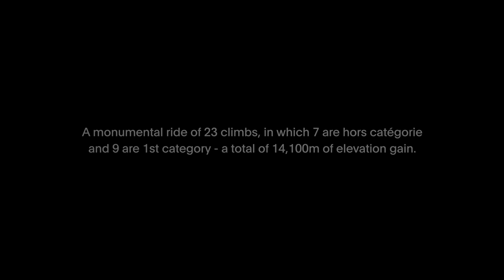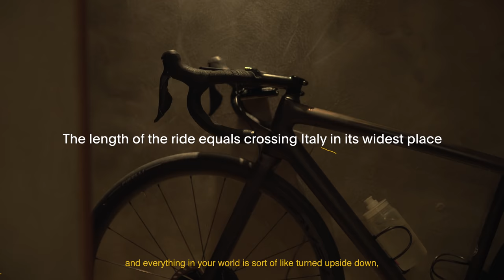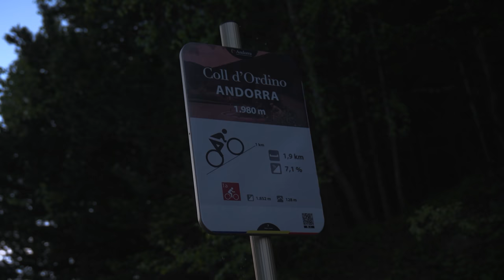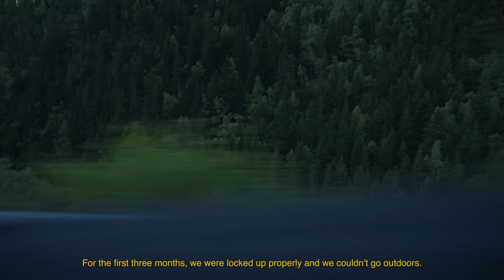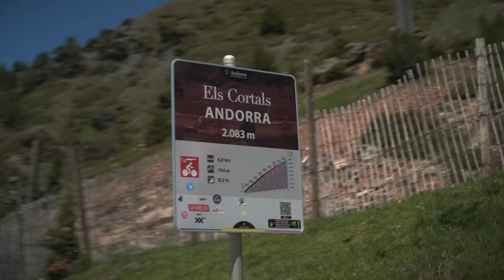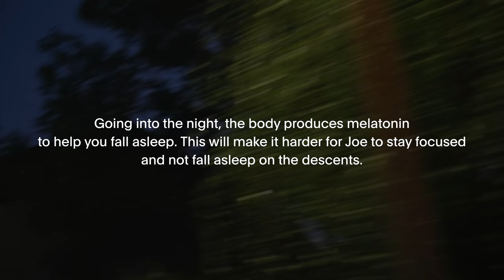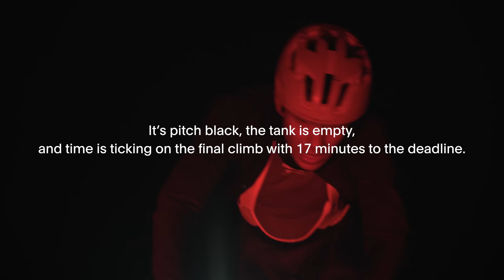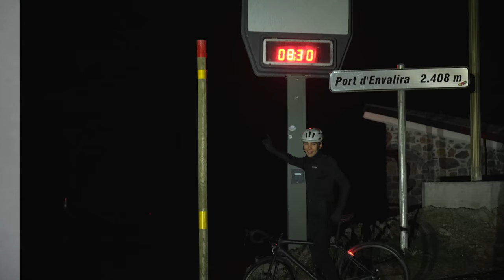Hors Catégorie - a Road to Nowhere story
A film about losing your sense of where to stand and about taking back your own solitude.
Take your time to watch our short documentary in partnership with VELUX # #®, where we tell the story of Joe Rass-Court and his attempt to ride all the climbs in Andorra within 24-hours.

A monumental ride of 418 Kilometers and more than 14.000hm of elevation. Should he succeed he would be the first known person do so.